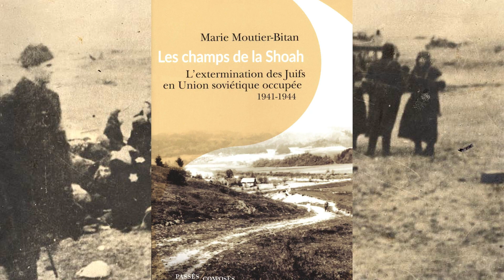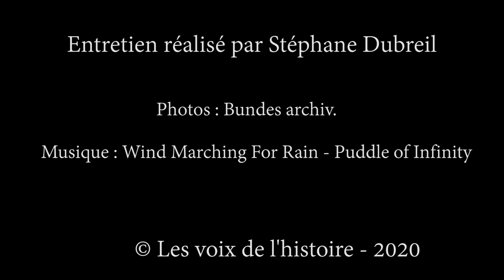Les champs de la Shoah - L'extermination des Juifs en Union soviétique occupée 1941-1944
21 juin 1941, l'Allemagne nazie se lance à l'assaut de l'URSS avec le but avoué de conquérir des territoires à coloniser et de détruire le judéo-bolchévisme. Les juifs qui vivent sur ce territoires (Ukraine, Biélorrussie, Pays baltes, Crimée, est de la Pologne...) sont pris au piège. Des millions d'hommes, de femmes et d'enfants vont disparaitre sous les balles allemandes et dans de sordides ghettos. S'y ajouteront des millions de prisonniers de guerre et des dizaines de milliers de Tziganes. Après plusieurs années de travail au sein de l'association Yahad un Inum, après de nombreux voyages sur le terrain et de nombreuses heures passées dans les archives allemandes et soviétiques, Marie Moutier Bitan livre un bilan terrifiant de ses massacres en expliquant comment, avec qui, par quels moyens, ces populations juives ont pu disparaitre. Ce livre est publié par les Editions Passés Composés